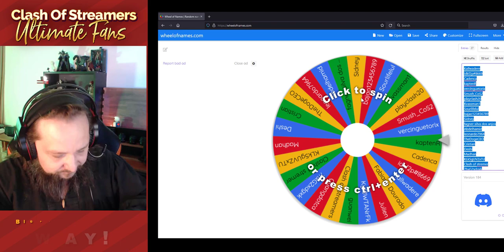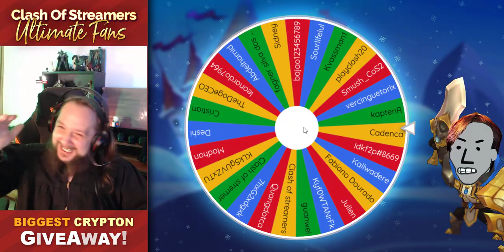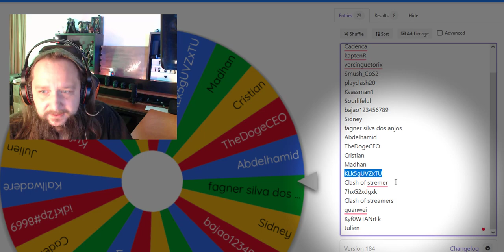Crazy RNG » biggest Crypton giveaway + surprise gift for clash of streamers fans!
Come and see how the event went, An absolute blast and crazy RNG during the giveaway made us laugh a lot! We've successfully picked the winner and big reward of 100% of all Crypton we've collected since game launch was gifted to our lucky community member - We are the ultimate CoS fans »

Big BONUS SURPRISE exclusive to participants of the Winter Holidays event
available to claim until Jan 30, 2022